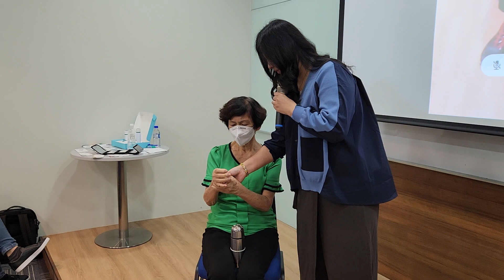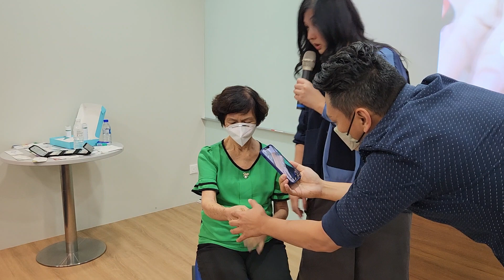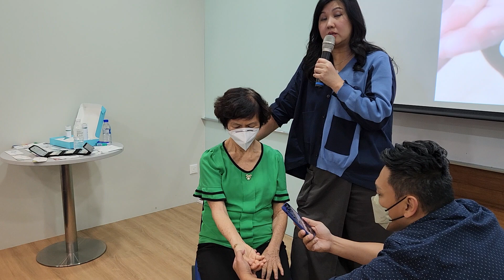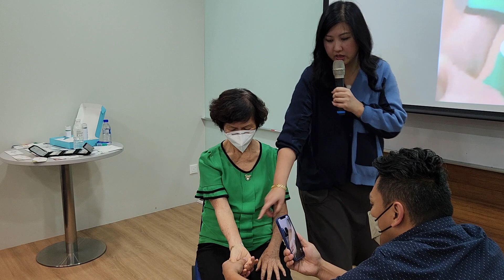骨刺 - 影響生活，以為做了手術可以根治，反而做了手術後兩年不能走動，手術在背放了八根釘，比沒手術更痛。處理示範 （廣東話）Malaysia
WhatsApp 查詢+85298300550